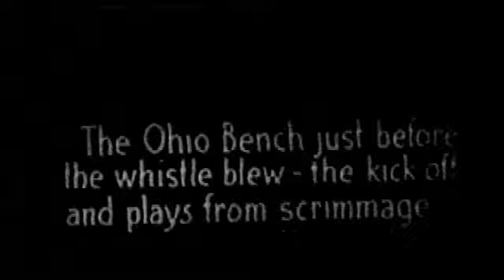Chic Harley OSU Michigan Game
Classic footage of The Ohio State University's Chic Harley in action against the University of Michigan.